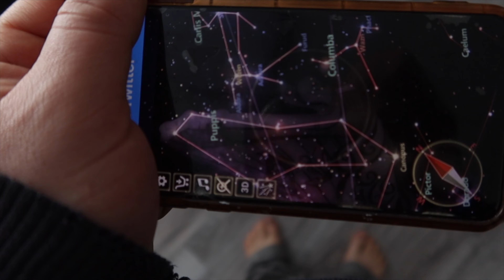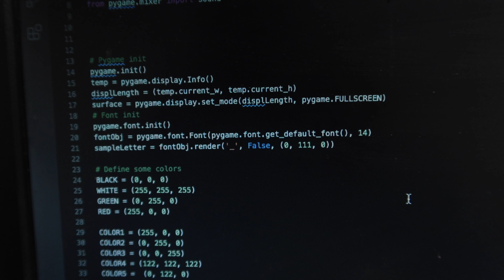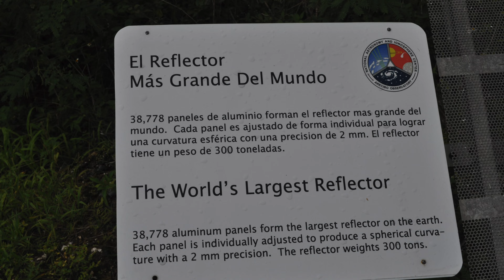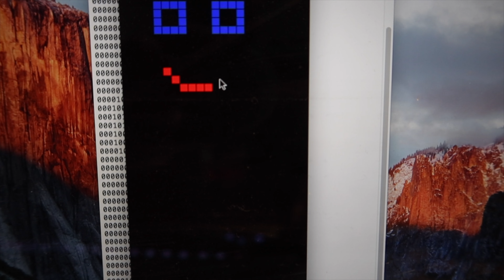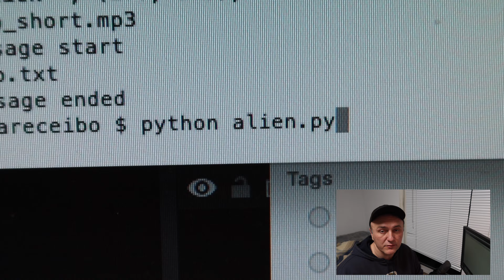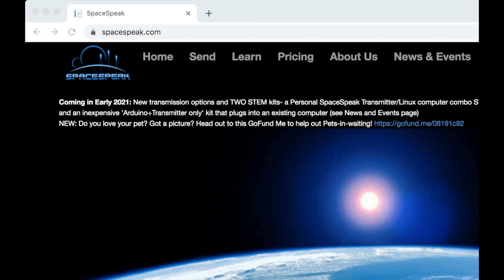The Arecibo Observatory & How to send a message to an Alien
A brief history of the Arecibo Observatory in Puerto Rico. A semi serious attempt to contact Alien Civilizations. And instruction how to make and send a binary  message to space.